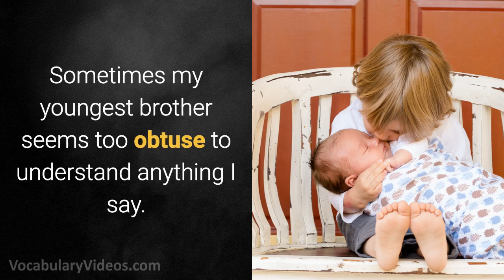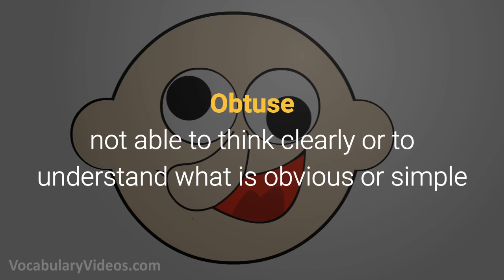Learn English Words: OBTUSE - Meaning, Vocabulary Lesson with Pictures and Examples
What does Obtuse mean? Learn the meaning of Obtuse as we define this advanced vocabulary word with a simple definition, pictures, example sentences, English pronunciation and audio.

Obtuse definition (adjective) not able to think clearly or to understand what is obvious or simple

Obtuse pronunciation: uh b-toos

Examples of Obtuse in a sentence:

1. Are you so obtuse that you will give away all your money to a fake charity?

2. Sometimes my youngest brother seems too obtuse to understand anything I say.

3. Because the man was obtuse after a night of partying, he was unable to pass his driver’s test.

4. When you are obtuse, you should not get behind the wheel of a moving vehicle.

Obtuse synonyms and other related words for Obtuse